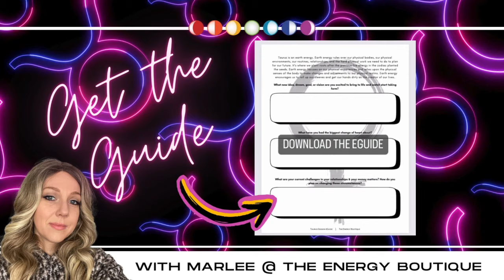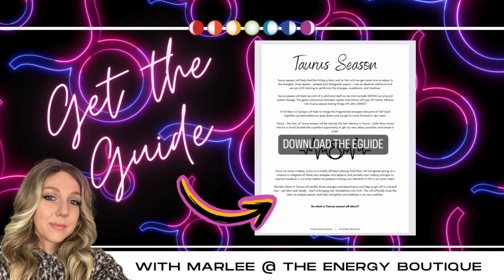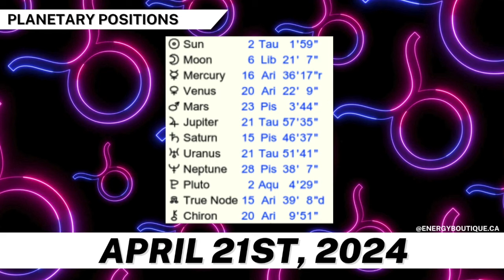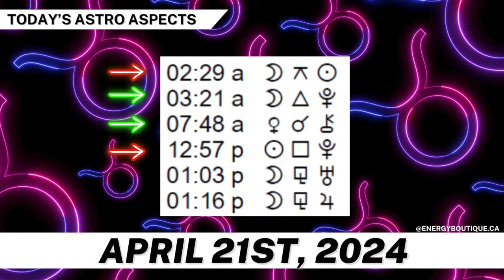ENERGY FORECAST: APRIL 21, 2024